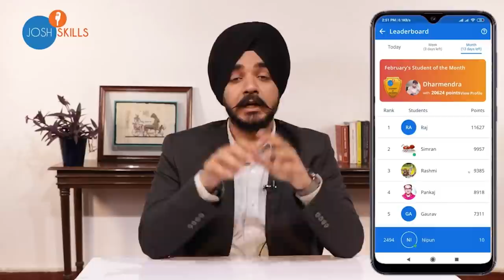Be Proud Of Who You Are | Pride Month Special | Patruni Chidananda Sastry | Josh Talks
We have all struggled at some level to accept ourselves for who we are. Maybe we've succeeded, or may be not. Lucky are those who are surrounded by people constantly telling them how amazing they are. Unfortunately. for many, that is still a distant dream.

In this Josh Talk, Patruni Chidananda Sastry a.k.a. The Drag Queen, shares his journey starting from a traumatic childhood to life-changing events, and ultimately becoming a sensation and "pride" for the nation.

He is the founder of 'Dragvanti' - a space to get everything about desi drag. His story reflects the struggle of accepting oneself living amidst a mob of human scavengers.

Josh Talks is closely monitoring the ongoing Coronavirus Disease 2019 (COVID-19) outbreak. As the situation continues to change rapidly, our top priority remains the health, safety, and well-being of our community. When you’re traveling, you’re likely to come into contact with more people than usual, which could increase the risk you’ll come into contact with the virus. Consider carefully your need to travel if you have underlying health conditions that may put you, and others at greater risk. If in doubt, consult your doctor. Remember to regularly wash your hands, avoid social interaction, practice respiratory hygiene and if you face any symptoms of the virus, seek medical help immediately.